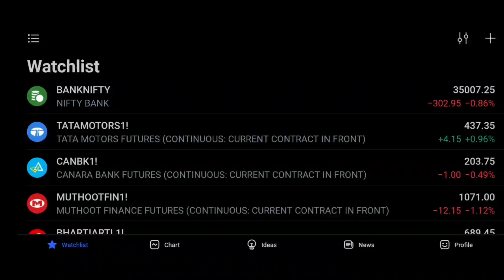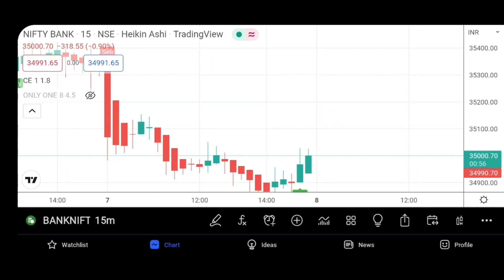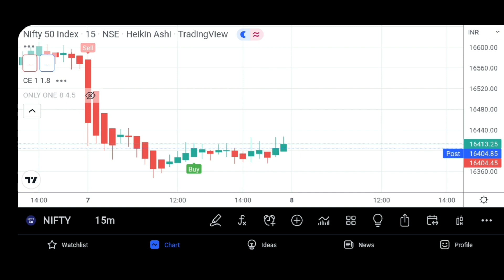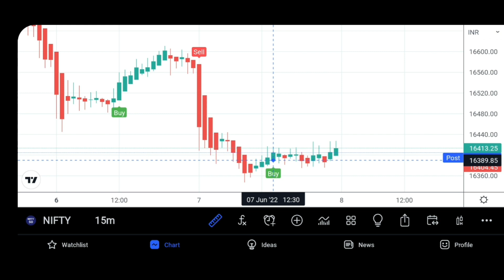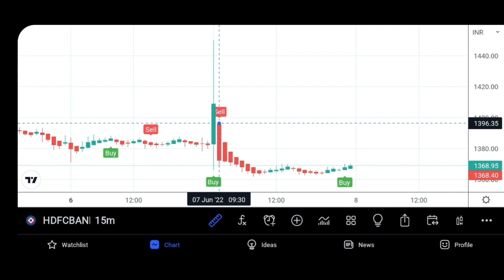Banknifty Today big profit 500 point down | nifty 200 point down | HDFCBANK @Ankittrading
banknifty and nifty tomorrow
banknifty and nifty strategy
bank nifty and nifty
bank nifty and nifty analysis
banknifty and nifty intraday trading stock tips
bank nifty and nifty live trading
bank nifty and nifty options
bank nifty and nifty prediction
bank nifty and nifty news
bank nifty and nifty live
bank nifty and nifty today
bank nifty and nifty tips
bank nifty and nifty tomorrow prediction
bank nifty and nifty options telegram channel
banknifty vs nifty
nifty bank nifty
banknifty and nifty 01
banknifty and nifty 30
banknifty and nifty 60
banknifty and nifty 80
banknifty and nifty 90
nifty bank nifty live
bank nifty nifty master
banknifty and nifty 2021
banknifty and nifty 430
banknifty and nifty 777
banknifty and nifty calls
banknifty and nifty united
banknifty and nifty xyz
banknifty and nifty explained
bank nifty and nifty trading
bank nifty nifty 50 live
bank nifty vs nifty options
bank nifty and nifty tomorrow
banknifty and nifty guess who
banknifty and nifty pair trading
banknifty and nifty quiz answers
banknifty and nifty regular show
banknifty and nifty zero difference
difference between banknifty and nifty
banknifty and nifty 75
banknifty and nifty 97
banknifty and nifty xl
bank nifty and nifty kya hai
bank nifty aur nifty kya hai
banknifty and nifty expert
banknifty and nifty graduate
banknifty and nifty quiz
banknifty and nifty review
banknifty and nifty update
bank nifty and bank nifty future
bank nifty and nifty 50 difference
banknifty and nifty 14 april 2021
banknifty nifty stock option telegram channel
bank nifty vs nifty 50
banknifty and nifty 14 april
banknifty and nifty 30 june
banknifty and nifty 60 days
bank nifty or nifty which is better
banknifty and nifty 4x tomorrow
how nifty and banknifty works
nifty and banknifty for beginners
nifty and banknifty trading course
nifty and banknifty trading strategy
banknifty and nifty 05
banknifty and nifty 88
banknifty and nifty 95
bank nifty or nifty kya hai
banknifty and nifty 4x10
nifty and banknifty analysis
nifty and banknifty levels
banknifty and nifty 03 may 2021
banknifty and nifty 8 april 2021
banknifty and nifty revolution
nifty and bank nifty live trading
nifty and banknifty malayalam
banknifty and nifty zero difference difference
nifty and banknifty analysis for tomorrow
tomorrow bank nifty and nifty prediction
banknifty and nifty update today
nifty and banknifty prediction channel
today nifty and banknifty prediction
banknifty and nifty 96
banknifty and nifty quiz answers today
nifty and banknifty levels for tomorrow
bank nifty aur nifty mein trading kaise karen
banknifty and nifty 8 april
banknifty and nifty update tomorrow
banknifty and nifty quantitative aptitude
banknifty and nifty upstox
today nifty and banknifty prediction tamil
nifty bank nifty prediction tomorrow
difference between bank nifty and banknifty future
banknifty and nifty upgrade strategy
stock trading
stock trading jobs
stock trading now
stock trading uk
stock market 0 to hero
stock market 5paisa
stock market expert
stock trading basics
stock trading earnings
trading
tradingview
trading app
trading account
tradingview app
trading stocks for beginners
trading account format
trading setup
trading psychology
trading for beginners
trading app in india
tradingview paper trading
tradingview screener
trading live
tradingview indicator